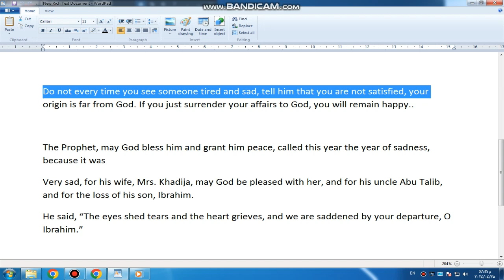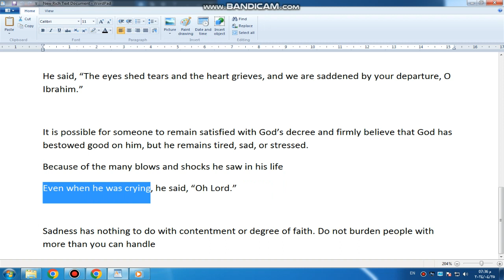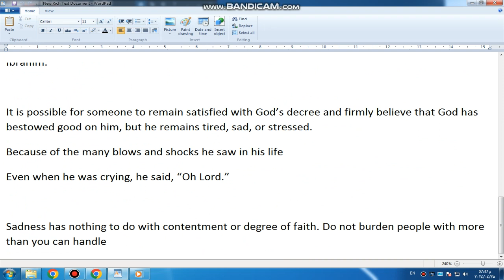bandicam 2024 04 25 19 35 16 443 Do not burden people with more than you can handle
Do not every time you see someone tired and sad, tell him that you are not satisfied, your origin is far from God. If you just surrender your affairs to God, you will remain happy..

The Prophet, may God bless him and grant him peace, called this year the year of sadness, because it was
Very sad, for his wife, Mrs. Khadija, may God be pleased with her, and for his uncle Abu Talib, and for the loss of his son, Ibrahim.
He said, “The eyes shed tears and the heart grieves, and we are saddened by your departure, O Ibrahim.”

It is possible for someone to remain satisfied with God’s decree and firmly believe that God has bestowed good on him, but he remains tired, sad, or stressed.
Because of the many blows and shocks he saw in his life
Even when he was crying, he said, “Oh Lord.”

Sadness has nothing to do with contentment or degree of faith. Do not burden people with more than you can handle